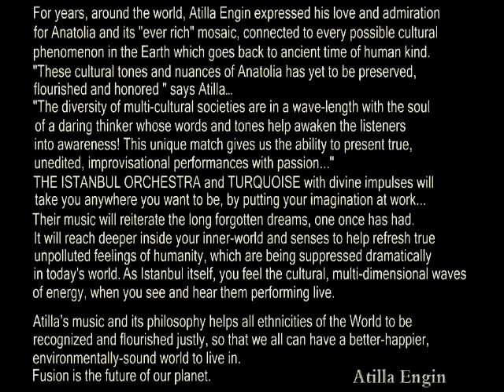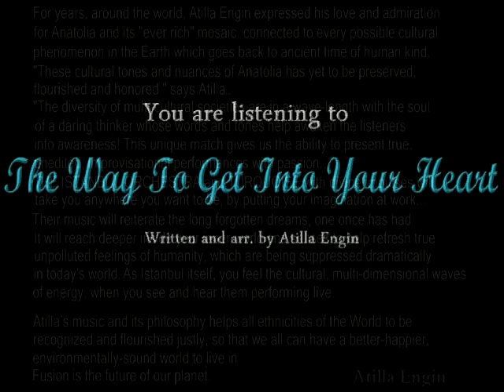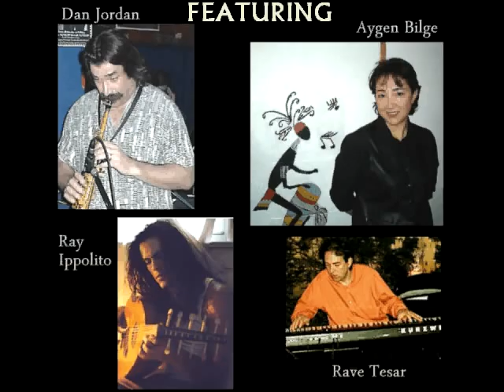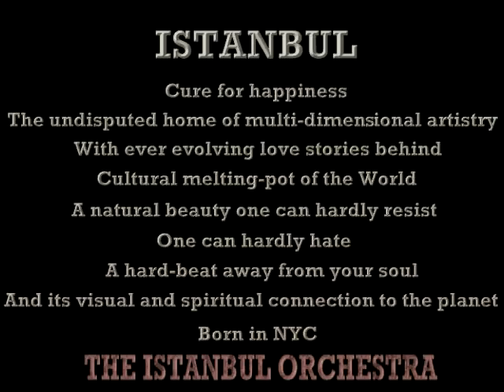Atilla Engin-The Istanbul Orchestra*The Way To Get Into Your Heart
Tenor-sopr. sax solos - Dan Jordan, Guitar solo - Ray Ippolito, Vocals - Aygen Bilge
Written, arranged and conducted by Atilla Engin except the mid section contains a traditional folk song (OY Hatice) by an unknown composer. Performed by The Istanbul Orchestra in year 2001, just before ferocious 9/11.